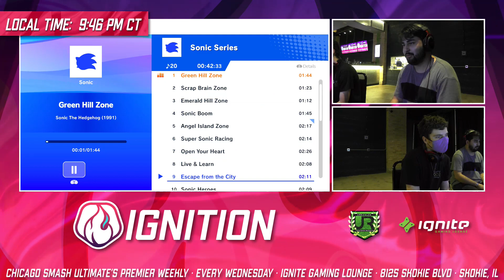Revolver (Roy) vs Lemmay (Snake) - Ignition 326 WINNERS QUARTERS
Ignition 326 - July 19, 2023

Follow @UR_Tournaments, @Xyless, and @smash_pacman for more live updates!